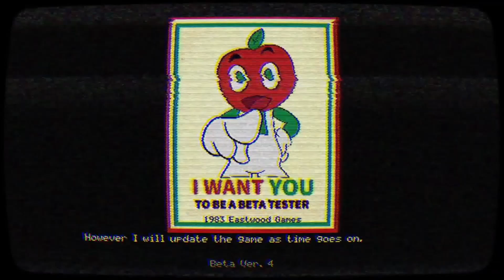YNIN's Cartridge Blowers Ep.191 - What is a Harp if not a Neck Guitar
In episode 191 we play a Spooky Secret Santa! Nikki gets a bonus sticker so that now she can die fulfilled in Andy's Apple Farm. Cody takes a trip through hard cloud world in Eversion, and Matt shoots his way through bats, doctors, and flava-flav in Savage Halloween!

Nikki
Cody
Matt

Introductions 00:00

Reviews
Back for Blood (PC) Review (00:06:30)
Inscryption (PC) Review (00:10:38)

Games Played
Theme : Halloweenmas

Nikki : Andy's Apple Farm (PC) (Intro: 00:17:15)
Nikki : Andy's Apple Farm (PC) (Gameplay: 00:19:00)
Cody : Eversion (PC) (Intro: 00:43:05)
Cody : Eversion (PC) (Gameplay: 00:43:55)
Matt : Savage Halloween (PC) (Intro: 00:56:45)
Matt : Savage Halloween (PC) (Gameplay: 00:57:56)

Next Week's Theme 01:13:01